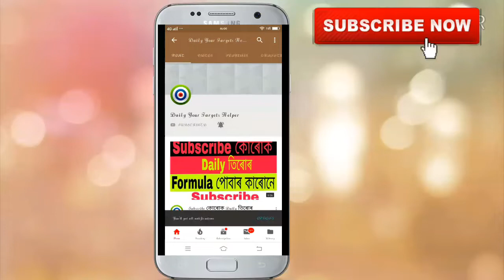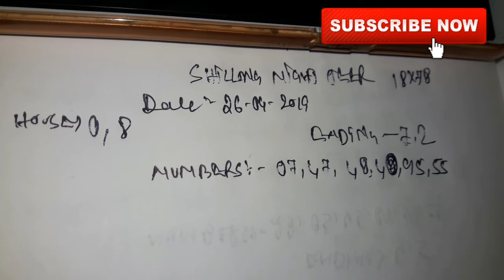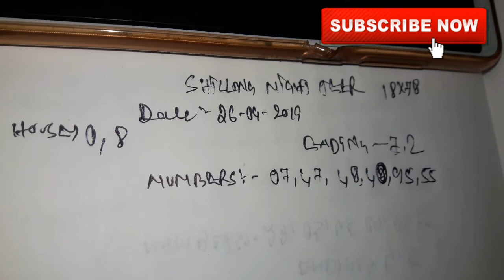Shillong Night Teer 26-04-2019 | Shillong Night Teer Result | Shillong Teer Formula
share kijiye